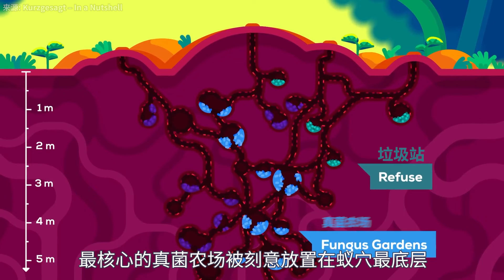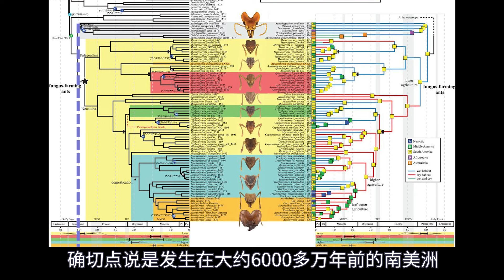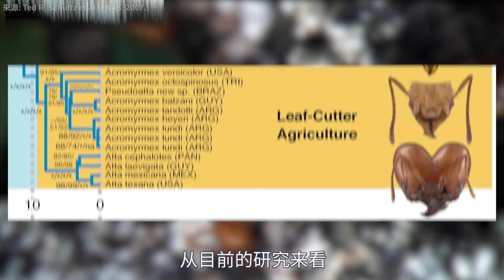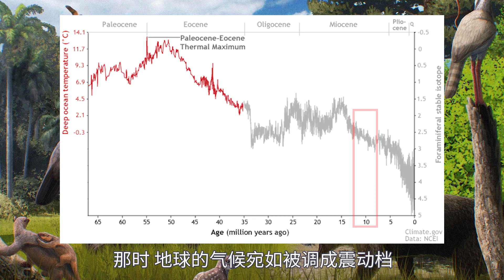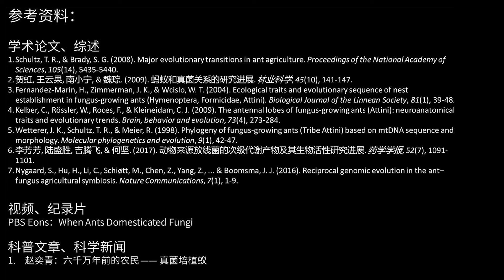【鬼谷闲谈】切叶蚁：农 or 奴？小蚂蚁和真菌不得不说的爱恨情仇！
这一切难道都在真菌的计划之中吗？

这里是个生物泛科普频道，会分享有趣的知识～
『芳斯塔芙 & 鬼谷藏龙，为您带来fun stuff』